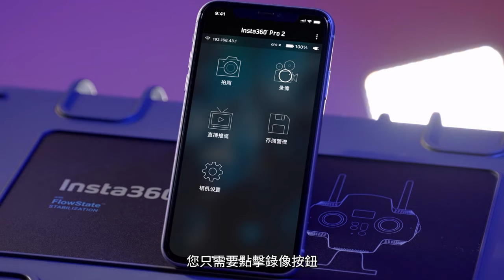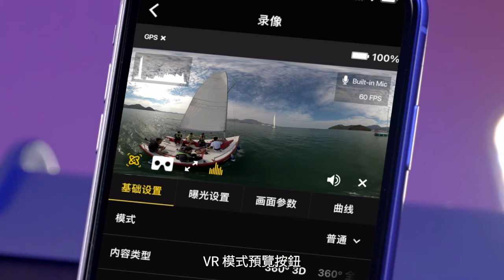Insta360 Pro 2 教程 移動端控制Pro 2 拍攝